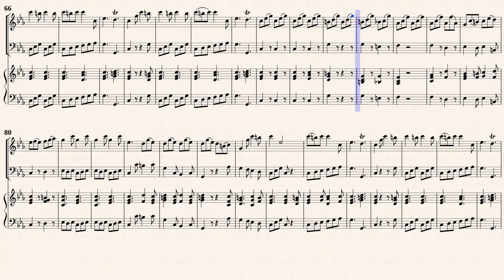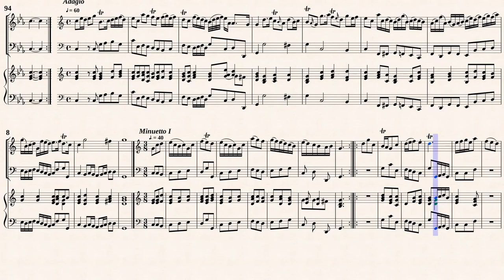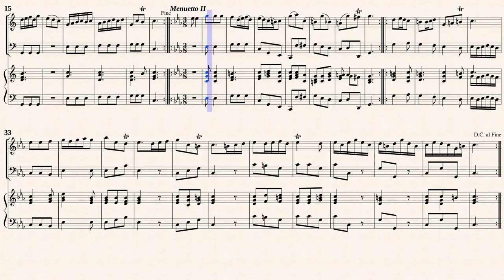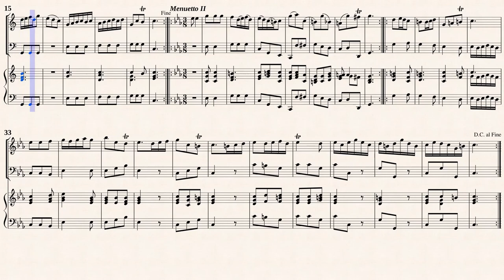Chedeville, N._Sonata Op.13 No.5, C-Dur [Rec, Bsn, Hch]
Nicolas Chédeville (1705 — 1782)
Arr.ed by : Walter Upmeyer (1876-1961)
Sonata No.5 in C-Major for musette
(or vielle, recorder, flute, oboe, violin), continuo
from " Il pastor fido, Op.13 "
Transcribed for Rec, Bsn, Hch,
from IMSLP#101685 PDF File